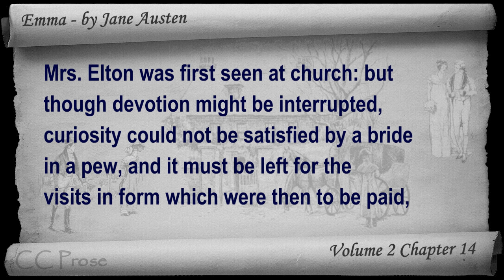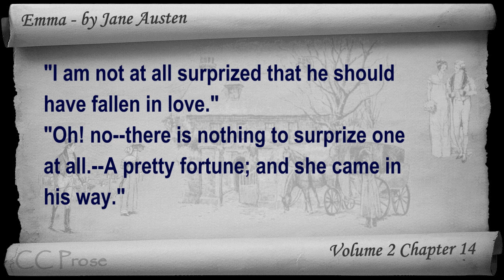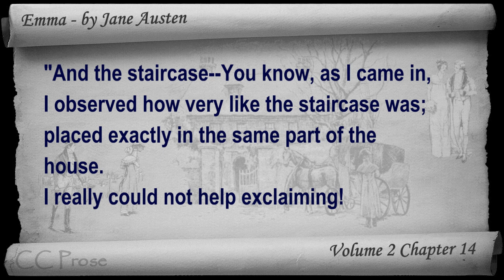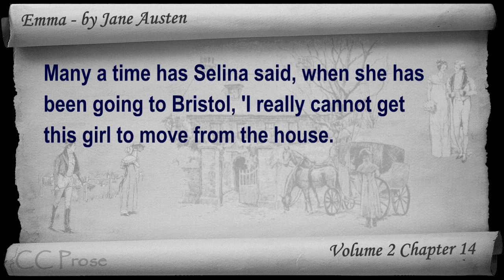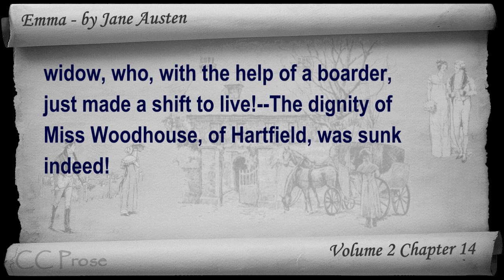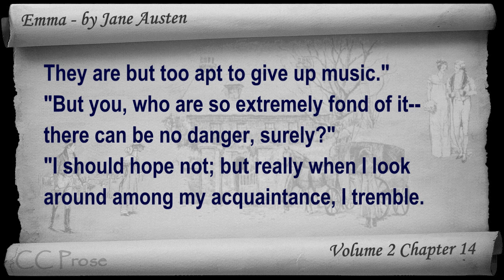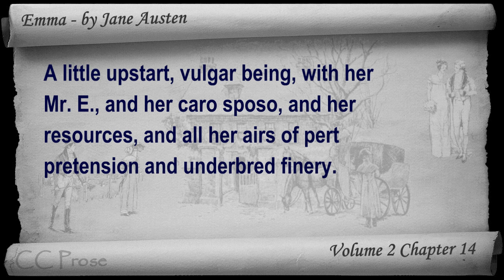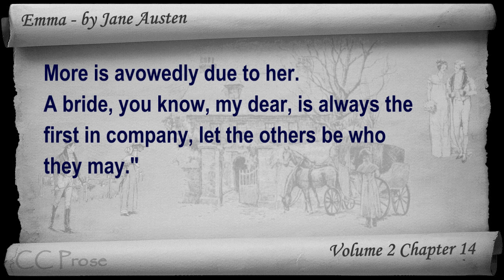Vol 2 - Chapter 14 - Emma by Jane Austen